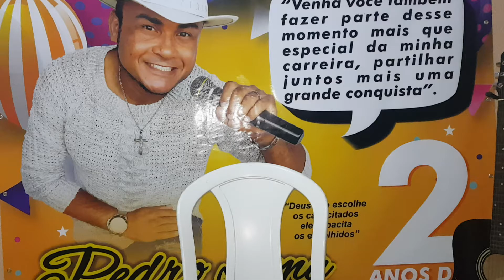Pedro Lima voz e violão ou melhor só arranhando no violão 😊😊🙈🙈🙈